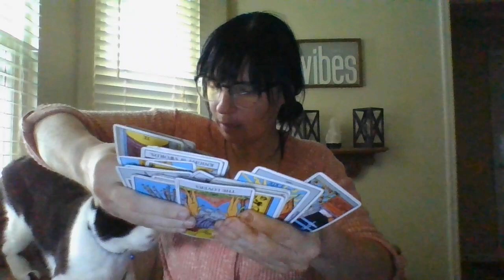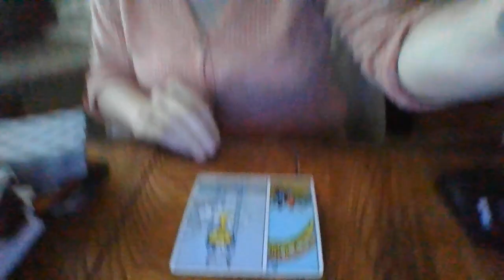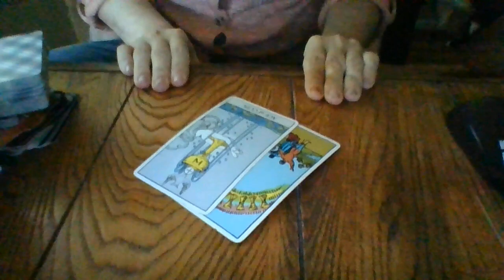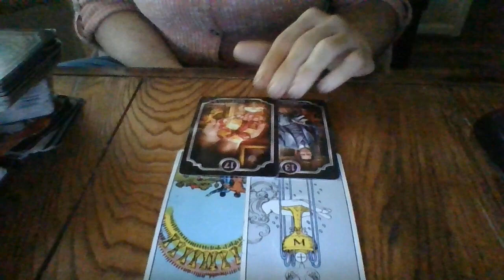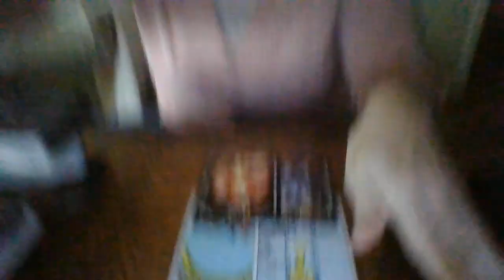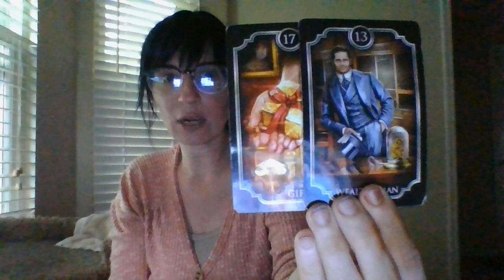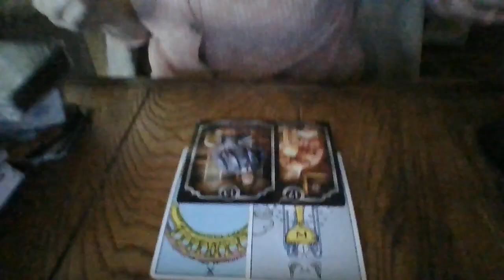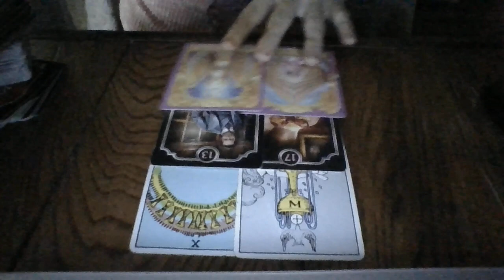JULY 2021- SOMEONE IS ABOUT TO GET CUSTODY TAKEN AWAY!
*No refunds**